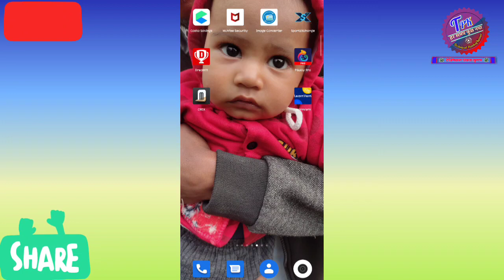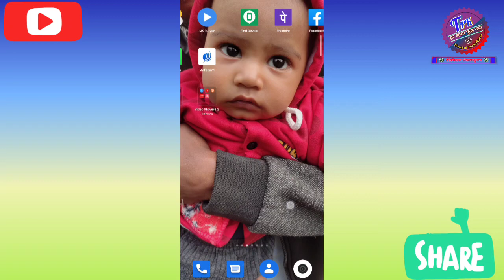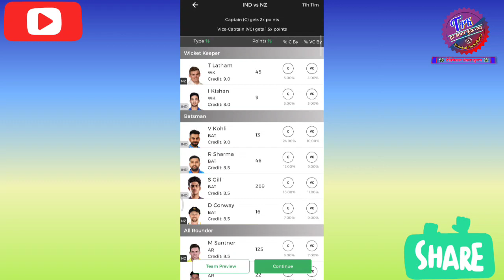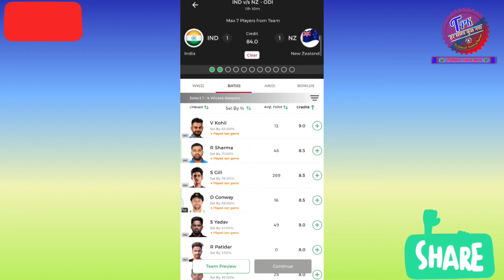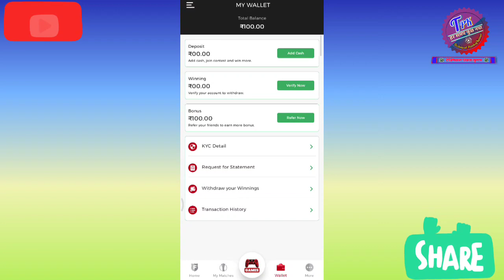new fantasy app, new fantasy app 100 bonus use | free fantasy app fantafeat | free entry fantasy app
Refer Code Get 100 Rupees Instant :- TechPankaj

Important Notes:-
The app has been promoted in this video. Because of which I will get money from this app.

Other Video Titles & Tags:-

new fantasy free app 2013
new fantasy app 2022
new fantasy movies 2022
new fantasy fantafeat
free fantasy cricket app without investment
free fantasy app 100 bonus use
free fantasy app and earn money

***@Thank for All Friends And Please Support Me@***